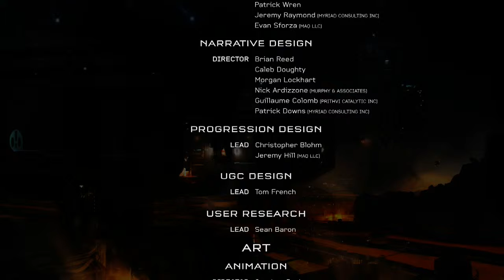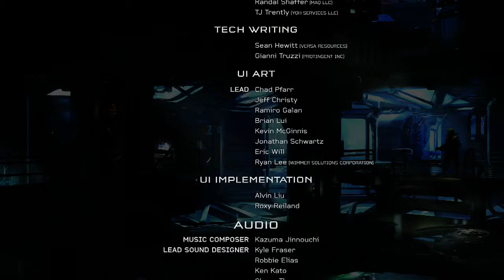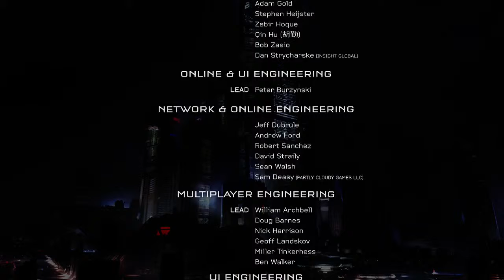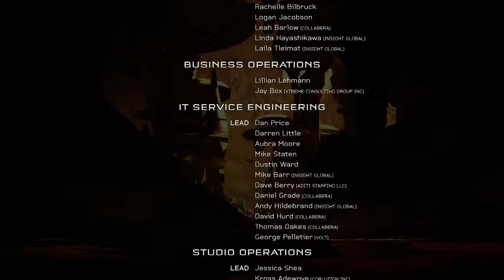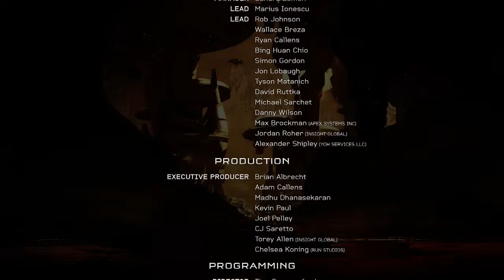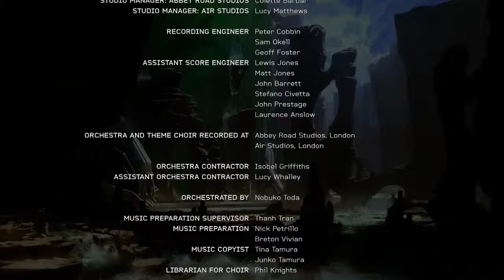Halo 5 Guardians CAMPAIGN - Mission 15: Guardians [FINALE] [Part 2]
This is it guys.

Also let me know what you thought of the game! No worries cuz I'll still be posting the Halo Madness videos!